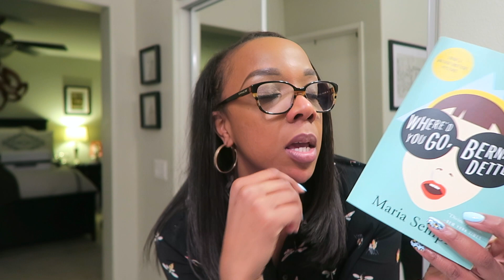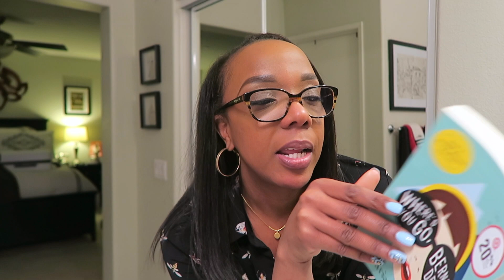Teacher Vlog Episode 3.24 | Miami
I don't even have words to describe this week. It was jammed packed with meetings and so many things to check of the list as I prepared to head out to Miami for an exciting teaching conference. Next up... Miami!